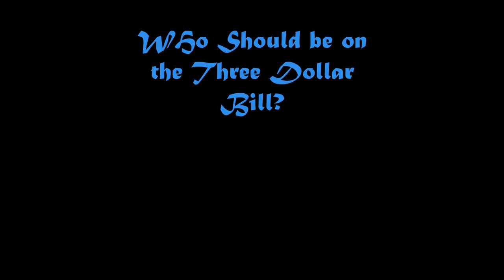George Moscone - Kaitlin Stitt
Made by Kaitlin Stitt for ComAcad Bootcamp 2019.